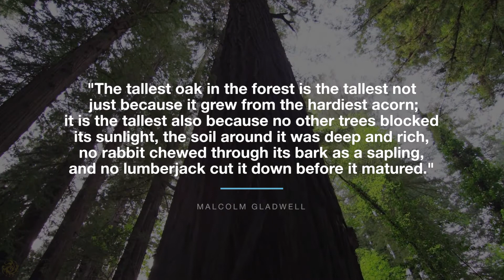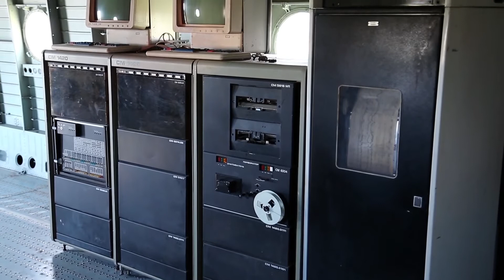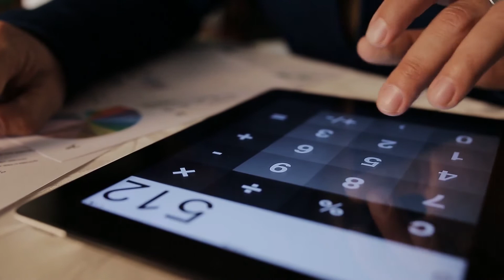The Unfortunate Reason Why You Haven't Succeeded & Why You Won't Succeed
A lot of people on the internet are gonna tell you that anyone can become successful. That anyone can make it if they want it bad enough. But that's an overly optimistic belief. Behind every success story lies hidden advantages and extraordinary opportunities that allowed the people that got successful, to get where they are. Opportunities that few people have, and yet, they are required to succeed.
In this video, we are gonna look at the unfortunate reason why you haven't succeeded and what you can do to maximize your chances to succeed (regardless of your vocation).